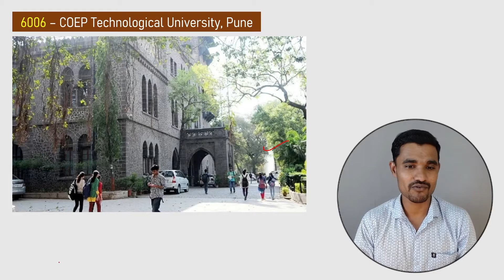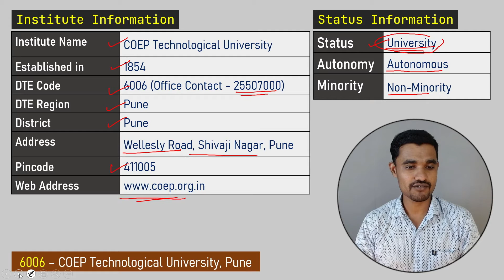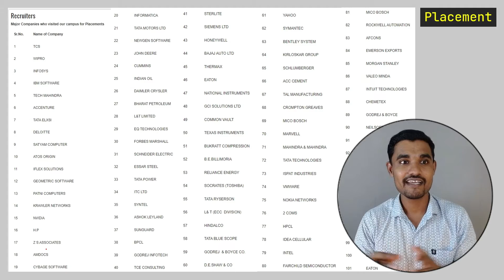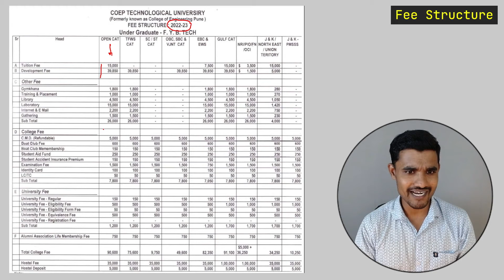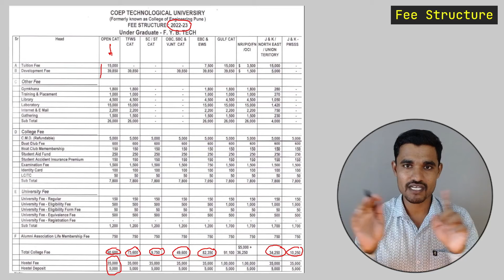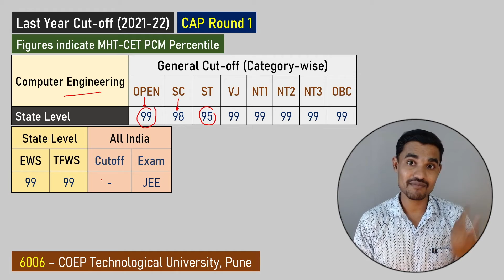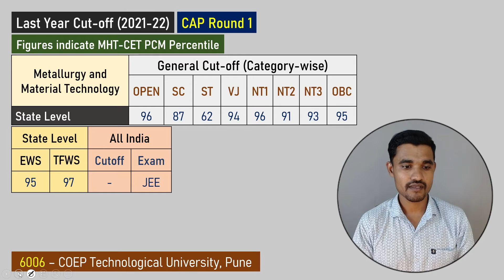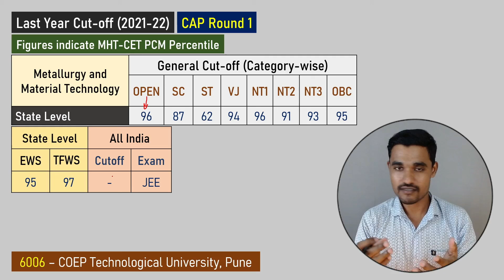COEP Technological University Pune | College of Engineering Pune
Let's review about COEP Technological University Pune (College of Engineering Pune)